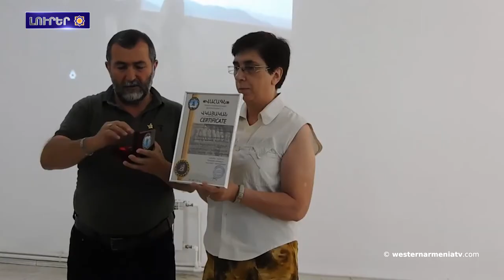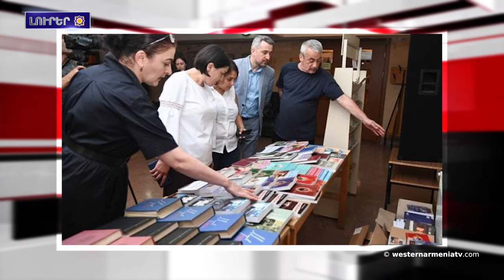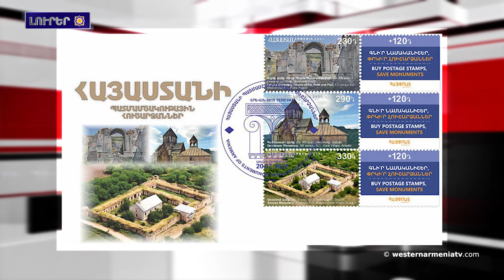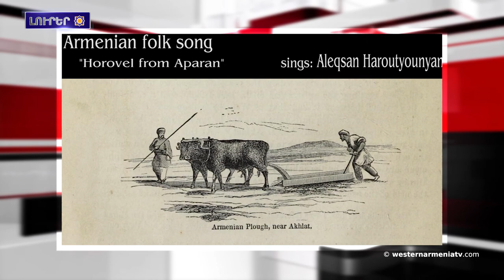Արցախի գրադարանները կը համալրուին բազմաբովանդակ գրականութեամբ.Լուրեր 20/07/2021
1.Լիտիա Մարկոսեանն ելոյթ ունեցաւ  Ազգերու եւ փոքրամասնութիւններու ինքնորոշման իրաւունք խորագիրով քննարկումին
2.Յուշարձանագետ Սամուել Կարապետեանին նուիրուած յիշատակի օրերու բացման տեսագրութիւնը
3.Երասխի Հատուածին Մէջ Տեղի Ունեցած Է Փոխհրաձգութիւն. Սահմանային Դէպքերը Կը Շարունակուին
4․Արցախի գրադարանները կը համալրուին բազմաբովանդակ գրականութեամբ
5.Հայ ազգի իմունիտետը անոր յաղթանակներն են․«Հայաստանի Հանրապետութիւն»
6.Հայփոստը ներկայացուցած է  երեք նոր նամականիշ
7.Աշխարհահռչակ տուտուկահար Ջիվան Գասպարեանի վերջին հրաժեշտի արարողութիւնը տեղի կունենայ «Արամ Խաչատրեան» համերգասրահին մէջ